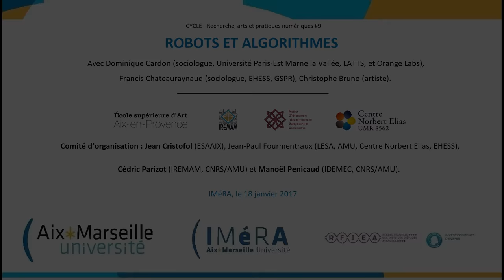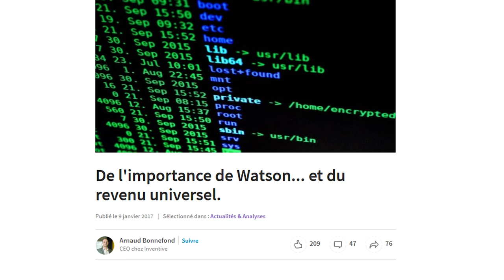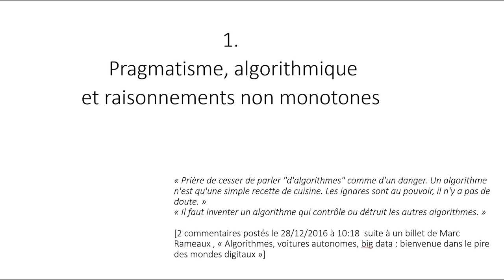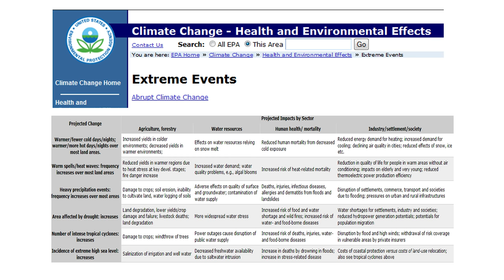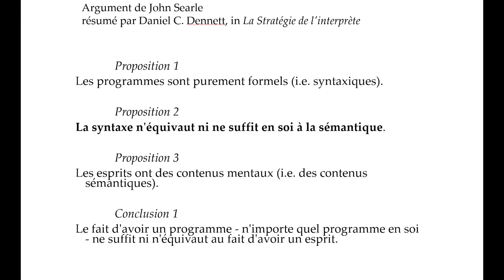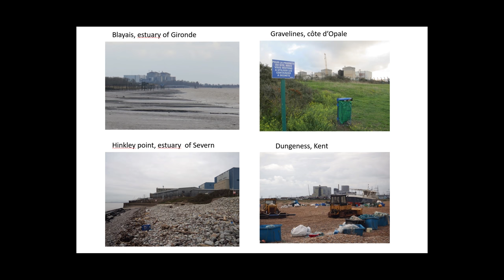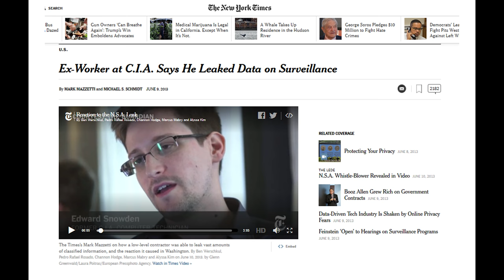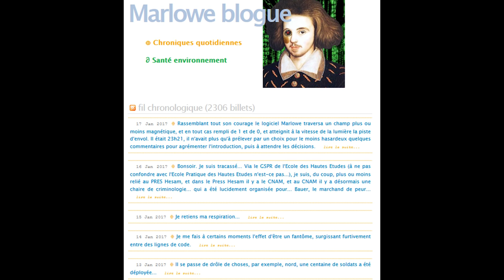IMéRA - "Robots & algorithmes" 18/01/17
Vidéo intégrale de la conférence "Robots & algorithmes", par Dominique Cardon (sociologue, Université Paris-Est Marne la Vallée, Laboratoire Techniques, Territoires et Sociétés, et Orange Labs), Francis Chateauraynaud (sociologue, Ecole des Hautes Etudes en Sciences Sociales, Groupe de Sociologie Pragmatique et Réflexive), Christophe Bruno (artiste).

Conférence enregistré le 18 janvier 2017 à l'IMéRA, dans le cadre du cycle "Recherche, Arts & pratiques numériques".

Organisé par Jean Cristofol (Ecole Supérieure d’Art d’Aix en Provence), Jean-Paul Fourmentraux (LESA, AMU, Centre Norbert Elias, EHESS), Cédric Parizot (IREMAM, CNRS/AMU) et Manoël Penicaud (IDEMEC, CNRS/AMU).